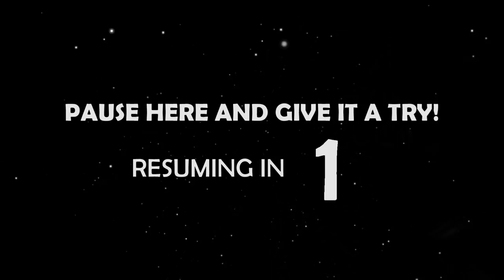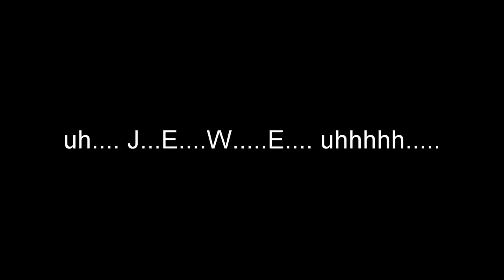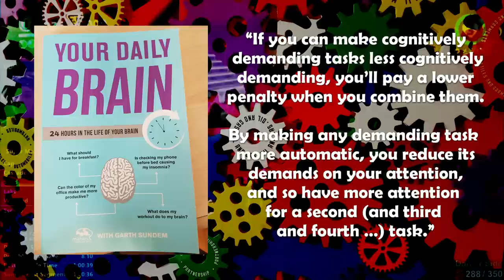What Made Tetris 99 Special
Tetris 99 is wildly addictive and loads of fun. For Tetris players new and old, it provides a new challenge unlike any Tetris we’ve ever seen before. The level of multitasking needed to master it is frustratingly difficult to attain, yet so tantalizing within our grasp. In this episode of of Psych of Play we’ll take a look at the cognition behind multitasking, and why it makes Tetris 99 such a frantic yet refreshing experience.

Games Shown:

Tetris 99 (2019) - ARIKA
Tetris (1984) - Alexey Pajitnov
Tetris (1989) - Nintendo
Tetris Effect (2018) - Resonair, Monstars
Resident Evil (1996) - Capcom
Resident Evil: Operation Racoon City (2012) - Capcom
Sonic The Hedgehog 2 (1992) - SEGA, Sonic Team
Sonic Forces (2017) - Sonic Team
Oxygen Not Included (2017) - Klei Entertainment
Frostpunk (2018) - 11 bit studios
Wargroove (2019) - Chucklefish
Papers Please (2013) - Lucas Pope
Overcooked 2 (2017) - Team17 Digital Limited, Ghost Town Games
Fighting EX Layer (2018) - ARIKA

Movies/TV/Clips:

Titanic (1997) - Paramount
Megalo Box (2018) - TMS/3xCube

Music Sources:

Tetris Effect: Metamorphosis - Noboru Mutoh
Tetris Effect: Downtown Lights - Noboru Mutoh
Menu Theme - Tetris 99 OST
The Kevin Level - Overcooked 2 OST
Get up - Megalo Box OST

_Welcome to Daryl Talks Games_
Would you like to learn more about the design and psychology of video games? If so, this is the channel for you. I’m Daryl, and welcome to Daryl Talks Games, where I create video essays on gaming mechanics, levels, psychological research, and the interaction between the three. I have two shows:

__Forging The Level__
Do you ever wonder why we gravitate towards certain levels in games? What makes something ”fun” to play? What does Celeste’s Temple have in common with Fatal Frame? How has Zelda’s dungeon design changed to be less linear? I explore topics like this from a design perspective and dig into how developers create an experience through the gameplay.

__Psych of Play__
What cognitive processes are being activated when you play your favorite game? How can Pokemon help you become a better exam taker? How do video games create actual stress, and how can we relate this to real life? This series dives into the intersection of psychology, gaming, and real life application.

**All images, graphics, and fonts created or found with postermywall.com, Pexels.com, Videvo.net, and Lightworks v14 editing software.**